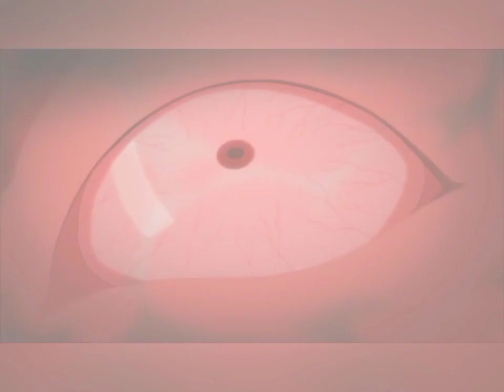"Rocket Red" Evolution in Cartoons. (DC Comics)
Title (required)